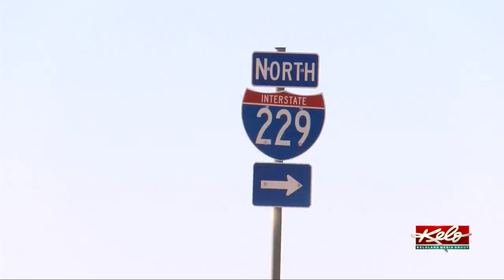Diamonds are a driver's best friend